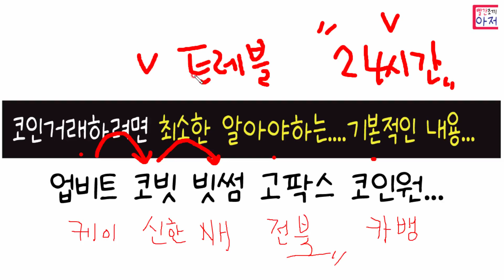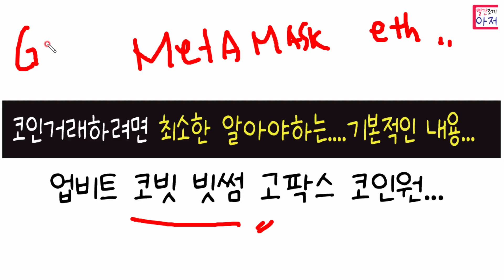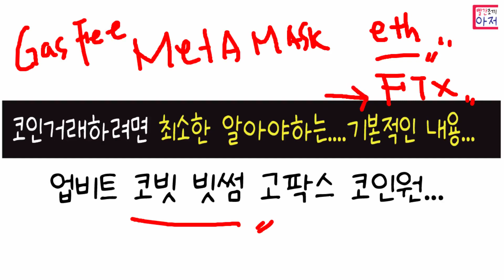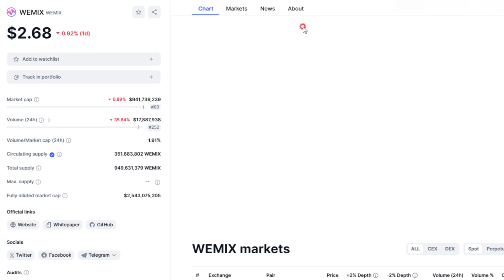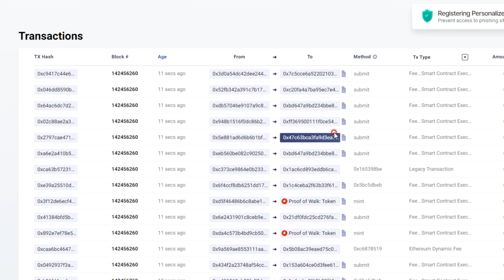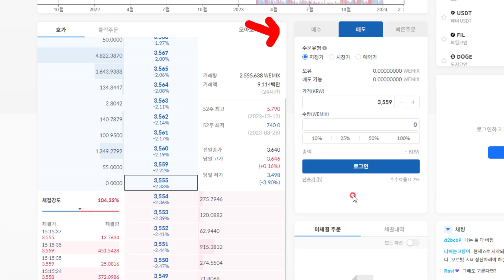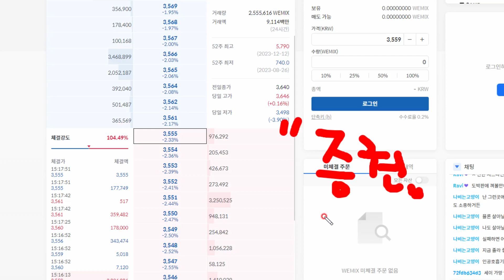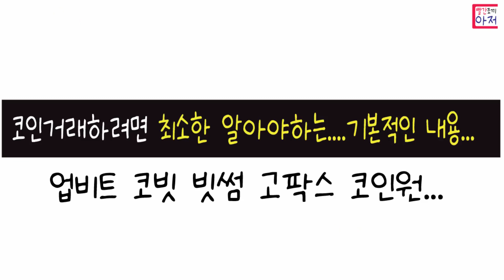빨조아야매코인 코인선물거래시 필수적으로 알아야하는 기본적인 개념...내용들 용어.... 거래소 클레이튼스코프 클립 DeFI지갑...코인마켓갭